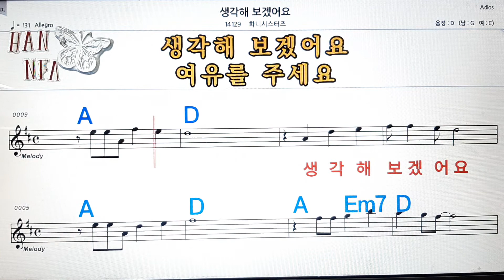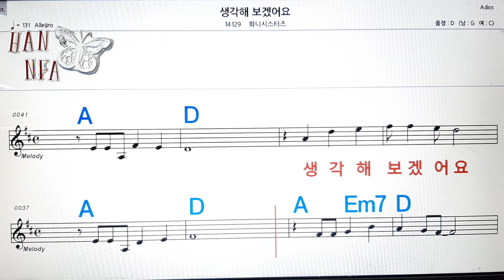생각해 보겠어요/화니시스터스💋노래방, 코드 큰 악보, 반주 가라오케, 가사💖Karaoke, Sheet Music, Chord, Lyrics , MR